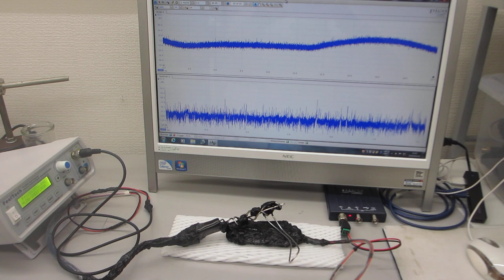オリジナル超音波発振制御プローブの伝搬特性を確認する送受信実験－－超音波の伝搬特性をコントロールする技術開発－－（超音波システム研究所）